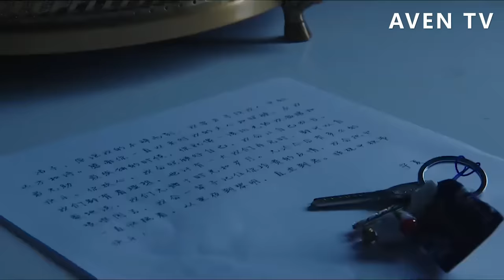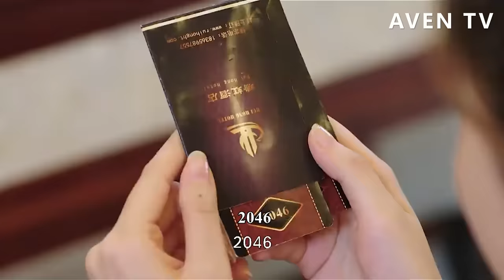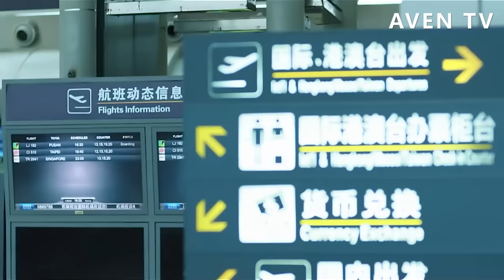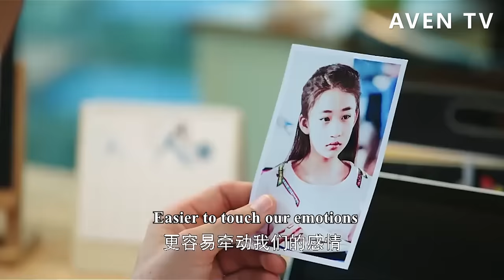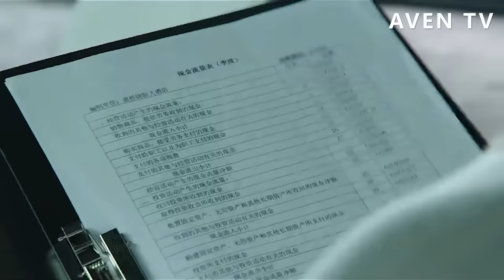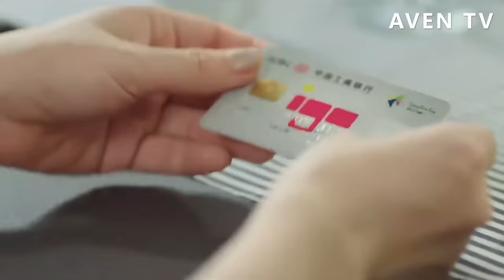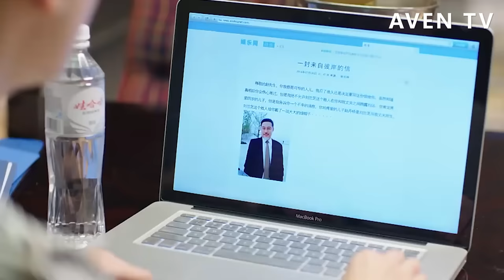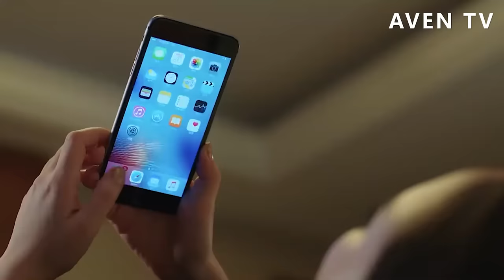【Full Movie】心機女以為馬上嫁入豪門，怎料總裁訂婚宴上拆穿她真面目，去尋找灰姑娘💗中國電視劇